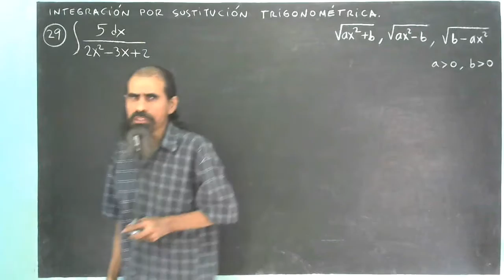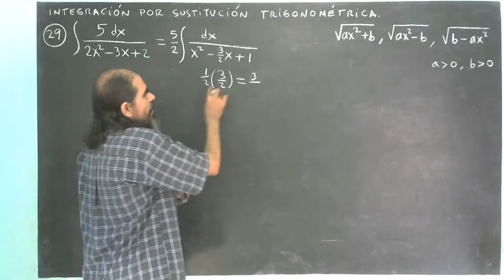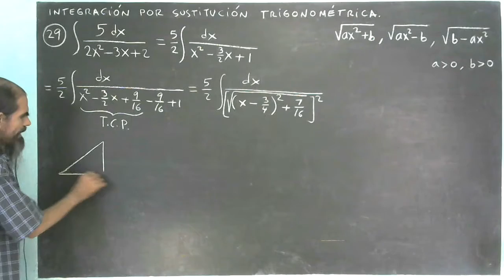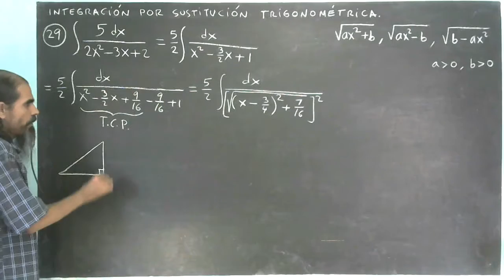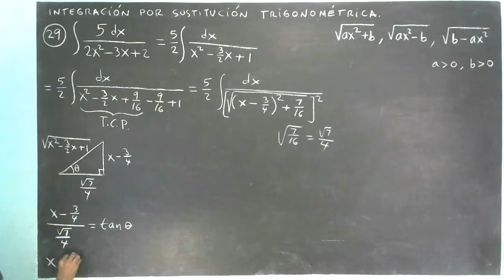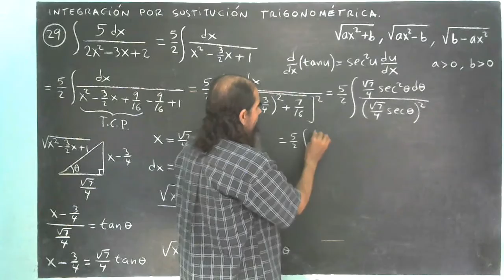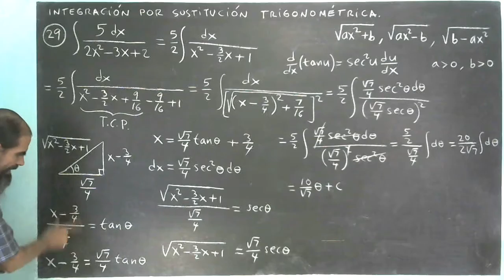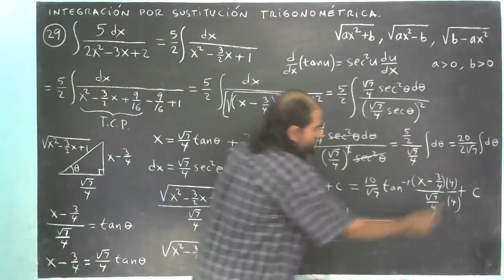integracion por sustitucion trigonometrica ejemplo 29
Se integra 5/(2x^2-3x+2) por el método de sustitución trigonométrica o cambio de variable trigonométrico.